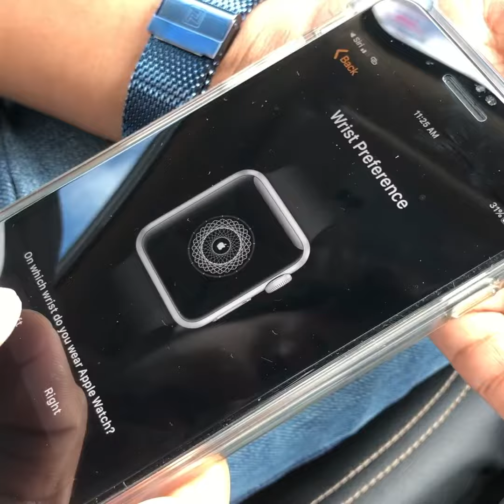Unboxing watch series 3